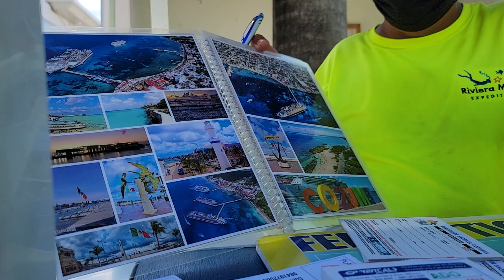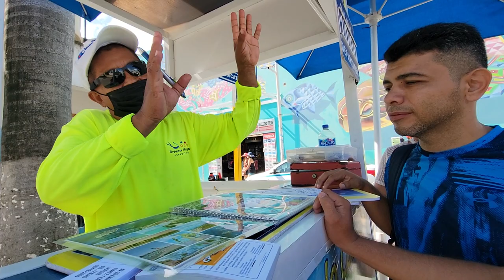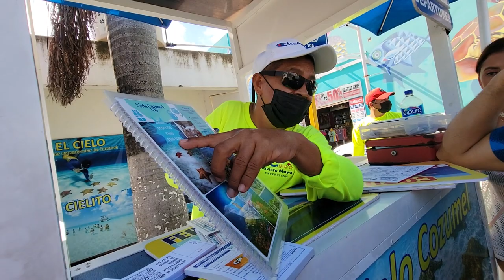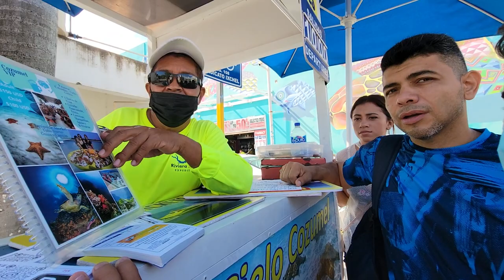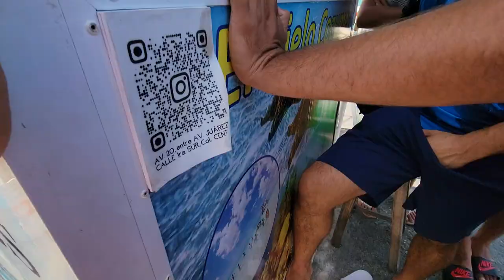A Nano le hicieron un ofertón. Nos espera otro dia de muchas aventuras en Cancún.